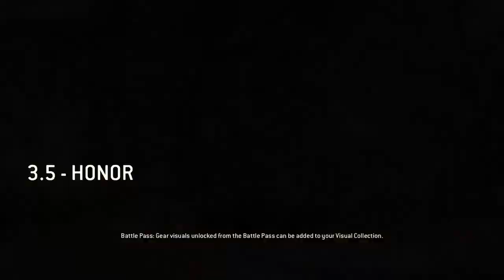For Honor Samurai Walkthrough Gameplay Part 17 PS5 4K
اگر ویدیو رو دوست داشتید حتما لایک کنید و کامنت بذارید که چه بازی های دیگه ای رو دوست دارید براتون گیم پلیش رو بذارم. حتما چنلمون رو سابسکرایب کنید برای ویدیو های بیشتر...

 میتونید از طریق لینک زیر هر مبلغی که دوست داشتید کمک کنید❤️❤️

ما را در شبکه های اجتماعی زیر دنبال کنید